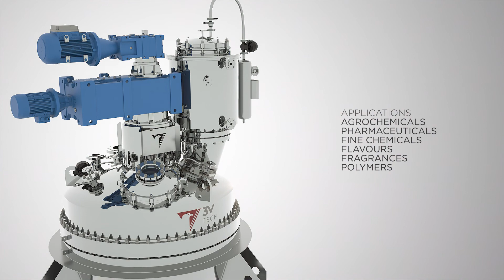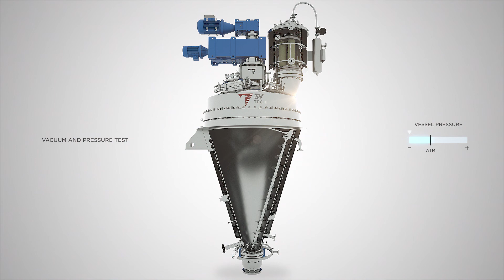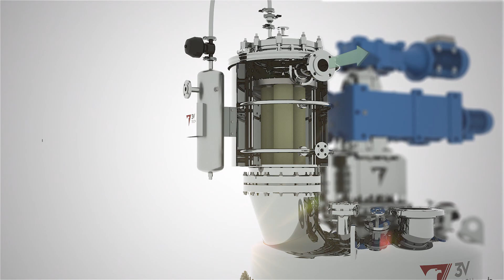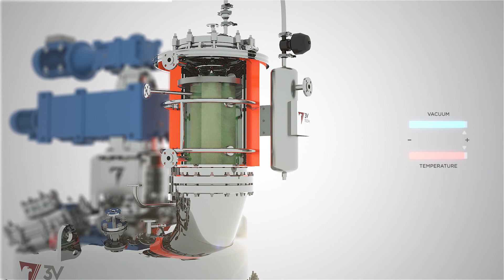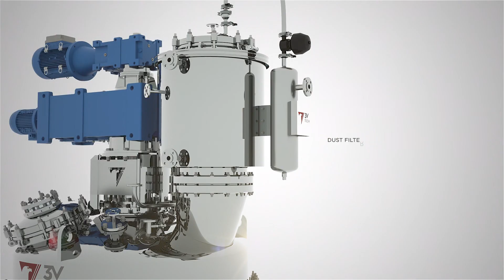Essiccatore verticale "Nauta Dryer"